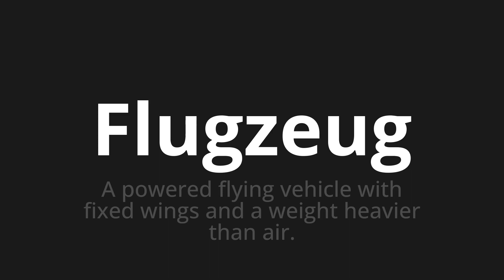How to pronounce Flugzeug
Master the Pronunciation of 'Flugzeug An error occurred: (ReadTimeout('The read operation timed out'), 'en')' - which means : An error occurred: (ReadTimeout('The read operation timed out'), 'en') 📝 with @PronunciationGerman 🎓🗣️ - [Your Guide to German]

Learn to pronounce 'Flugzeug' perfectly in German with our easy and engaging tutorial by @PronunciationGerman! 📖📽️ In this comprehensive video, we provide you with native speaker examples 🗣️👂 and phonetic breakdowns 🎵 to ensure you get the pronunciation just right.

How to say Airplane in German